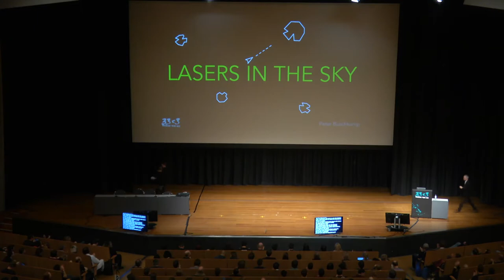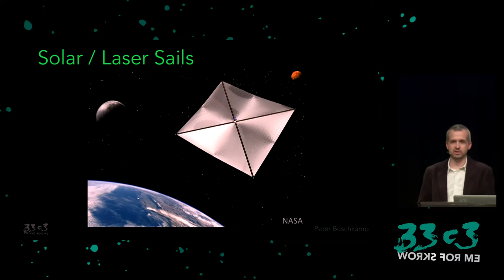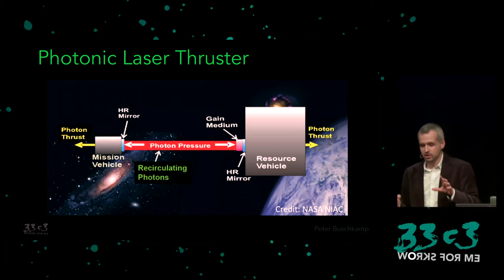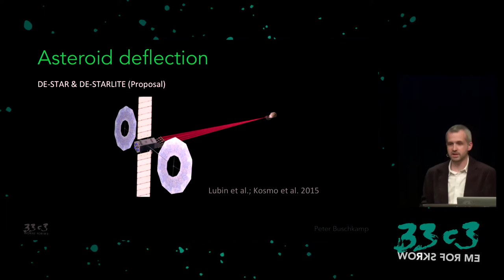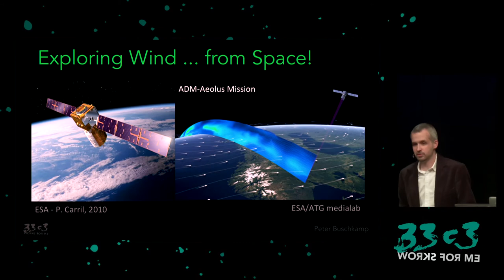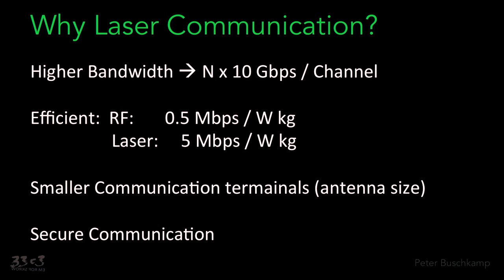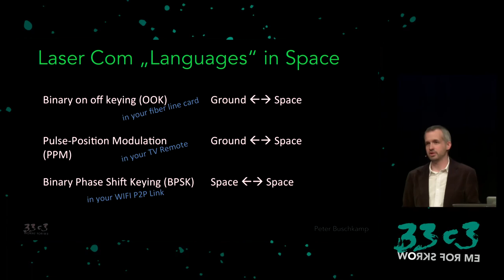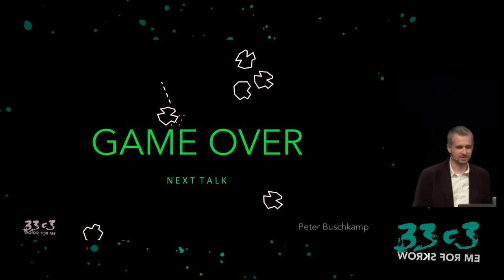Lasers in the sky (with asteroids) (33c3) - Russian (русский) translation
At 32C3 we shot lasers into space... now it's lasers in space!
We look at space- and airborne laser platforms and what practical uses people have come up with (hint: mostly more or less secret communication and military use).  We'll also recap the basic physics and boundaries and check if 'pew pew pew' is really gonna cut it (hint: mostly no). To close, we'll have a look at laser based propulsion for space travel and other speculative applications off the beaten path.

Peter Buschkamp